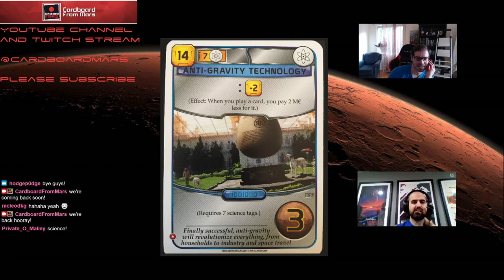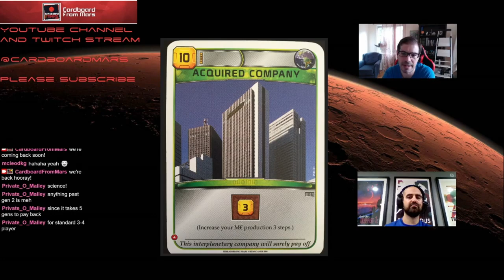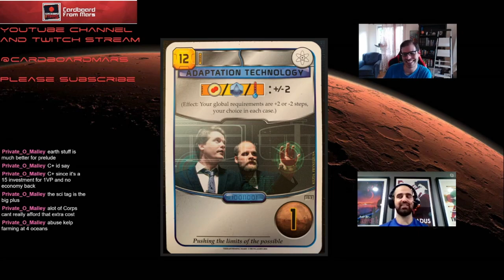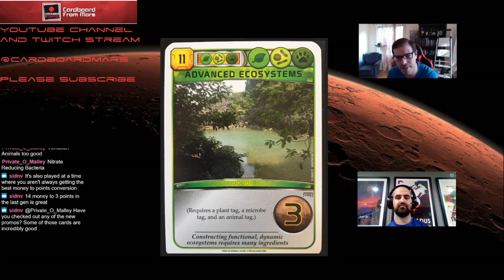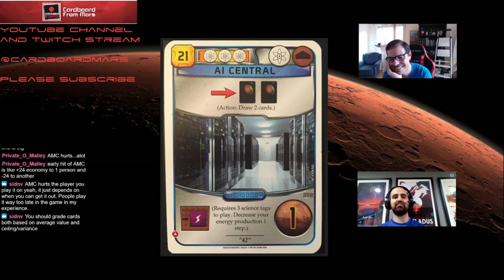Cardboard From Mars Episode 10: Base Game Card Grades (Acquired Company to Ants)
Anti-Gravity Technology
Acquired Company
Adaptation Technology
Advanced Alloys
Advanced Ecosystems
AI Central
Algae
Ants
*** Adapted Lichen and Aerobraked Ammonia were accidentally left out of this video. They are included in the next video.